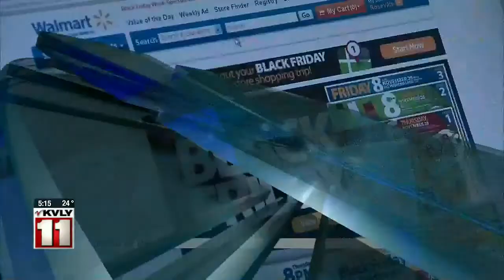News 500PM News November 20 Part 2